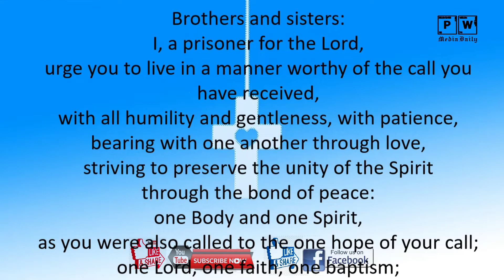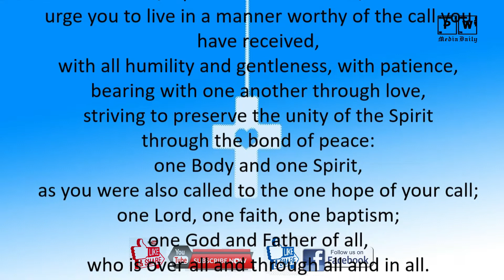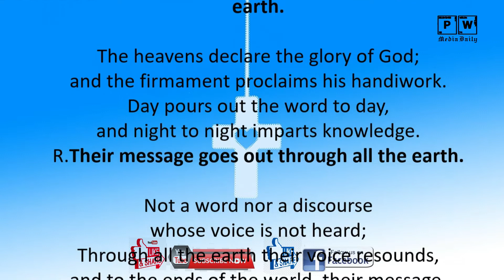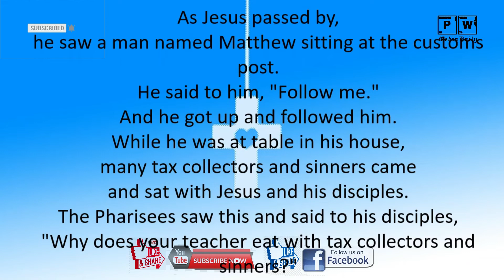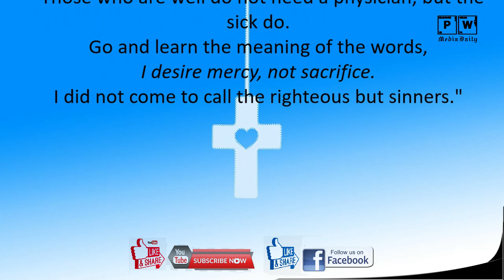TODAYS MASS READINGS September 21, 2019 Saturday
1. Always Dreaming - Same Town Forever
2. Benjamin Thompson - Lullaby
Obtained through Wondershare Filmora